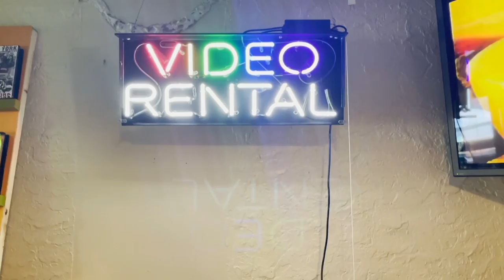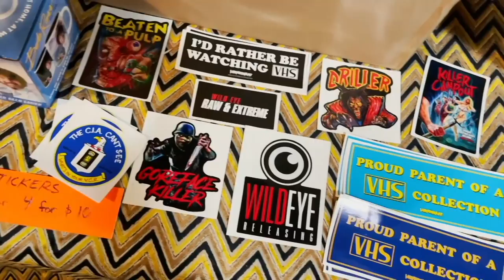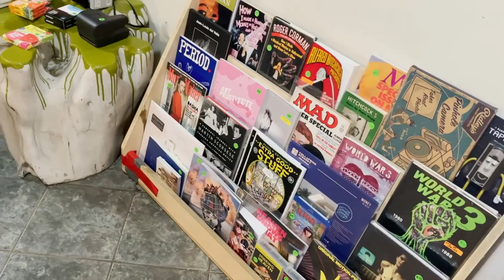Chicago Scene at Analog Pizza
Analog Pizza and Video, located in the back room of Borelli's (2124 W Lawrence Ave), is open from 8pm-midnight Thursday through Saturday.